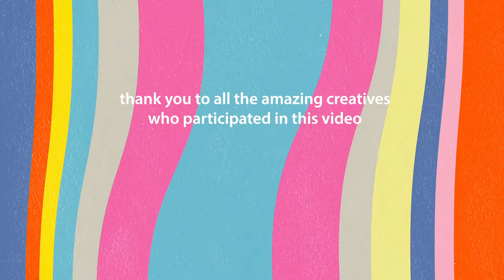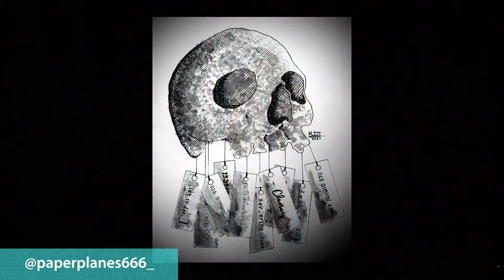Twenty One Pilots inspired INCREDIBLE ART & CREATIVE you shouldn't miss seeing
SCALED AND ICY INSPIRED CREATIVITY!!! Inspired by Twenty One Pilots' new album and created by Clique Artists on Instagram, you'll want to watch this!

Hi. My name is Alex (or dacdacgirl) and I am a creative soul and a certified 'geek'. Most of my designs are themed around music and popular culture. So whether you love Twenty One Pilots, NF, Cavetown, or are mad about anime, movies, YouTube, cosplay, and other pop culture, I will be trying my utmost to fuel your passion for fun creativity.

I would love to hear from you about your suggestions for new projects. No matter how big or small the idea, and no matter whether it be amigurumi, plushies, band fandom, art, craft, or something else creative, I am up for a dang good challenge and cant wait to dive in and share with you.

Stay alive, stay awesome and happy making!
Alex x

PS: MORE TWENTY ONE PILOTS PLUSHIES COMING SOON!

GIVEAWAY - WIN TRASH THE DRAGON -  Clikkies don't you shy away OR choke(r) I'll show you how to make a Trash Neck Plushie plus ENTER for your chance to WIN the dragon plushie I make - Check out my recent video to enter ||-//
Ends May 31st 2021 - 1 entry per account
Winner announced early June on YouTube and Instagram

FOLLOW THESE AMAZING CLIQUE ARTISTS ON INSTAGRAM:
@anactressatheart  (art shown in the thumbnail)